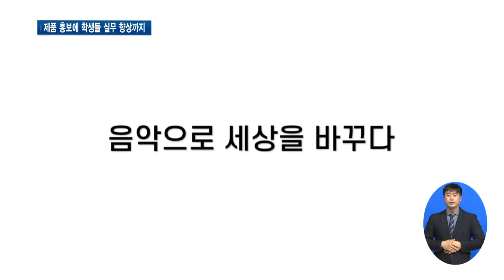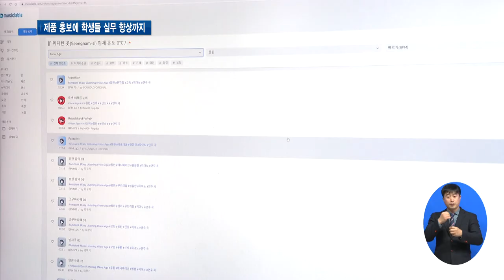통통 튀는 학생들 아이디어, 중소기업과 만나다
[앵커멘트]
중소기업들은 비용이나 방법 등 홍보에 어려움을 겪는 경우가 종종 있습니다.
경기도가 도내 중소기업과 영상제작 관련 학과 학생들을 연결해 홍보 영상을 제작하는 사업을 하고 있는데요.
기업들은 제품 홍보를 할 수 있어 좋고 학생들은 실무 경험을 할 수 있어 호응이 좋습니다.

[리포트]
산학협력 홍보 영상 제작사업에 참여한 학생이 만든 작품입니다.

연인이 싸우는 장면에서 신나는 음악이 입혀지자 전혀 다른 장면으로 바뀌는데 참신한 아이디어로 배경음악 공유 플랫폼을 소개합니다.

기업과 직접 의견을 조율하고 니즈에 맞는 영상을 제작해 나가며 실무를 접하기 어려운 학생들에게 더할 나위 없이 좋은 기회가 됐습니다.

[인터뷰] 문경탁 / 연성대학교 영상콘텐츠학과 2학년
(기업과) 서로 소통하면서 제작을 하다보니까 실무에서 제작하는 건 학교 내에서 제작하는 것과 많이 다르구나. 여러 가지 문제들도 겪고 하면서 성장할 수 있는 계기가 됐습니다.

작곡가와 소비자를 연결해주는 음악거래 플랫폼을 운영 중인 한 중소기업.

배경음악 분야는 홍보 영상이 없었는데 학생들의 독특한 아이디어로 홍보도 하고 비용도 아낄 수 있어 도움이 됐습니다.

[인터뷰] 장성욱 / ㈜사운드유엑스 대표
기획의 아이디어 면에 있어서는 오히려 학생들이 더 참신한 아이디어를 많이 내서

경기도주식회사의 산학협력 홍보 영상 제작사업은 도내 영상 콘텐츠 전공 학생들과 도내 중소기업을 연결해 제품 홍보 영상을 제작, 공급하는 사업입니다.

학생들의 과감하고 창의력 가득한 아이디어가 중소기업의 우수한 제품과 만나 학생들에겐 실무경험의 기회를, 중소기업엔 홍보 기회를 제공한다는 점에서 호응이 좋습니다.

올해 100곳의 중소기업 제품 광고를 제작했고 제작된 영상은 실제 유선 방송 채널을 통해 송출되며 제품 홍보를 톡톡히 하고 있습니다.

[자막]

1. 2022 산학협력 홍보 영상 제작사업 우수상 수상작

2. 실제 기업과 의견 조율하며 실무 익힐 수 있는 기회

3. [인터뷰] 문경탁 / 연성대학교 영상콘텐츠학과 2학년

4. 학생들 참신한 아이디어로 홍보도 하고 비용도 절감해

5. [인터뷰] 장성욱 / ㈜사운드유엑스 대표

6. 산학협력 홍보 영상 제작사업, 영상 전공 학생과 중소기업 연결

7. 학생들에겐 실무경험 기회, 중소기업엔 홍보 기회를

8. 올해 중소기업 100곳의 광고 제작돼 홍보 중

9.영상취재:  나인선 이민준 영상편집: 강윤식